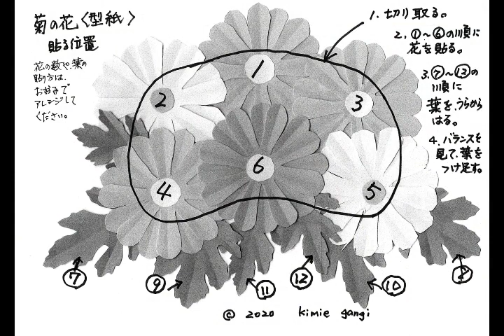kimie gangi 11月の壁面飾り 台紙の型紙で簡単「鉢植えの菊の花」の 作り方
大勢で作ることを考えて、台紙の型紙を作りました。
子どもたちとやってみると、上手に作ることができました。
花の色を自由に選ぶと、統一感のない鉢植えになってしまうことがあります。作業の前に、同系色の花を６輪ずつセットにしておくとよいでしょう。
花・葉・台紙の型紙